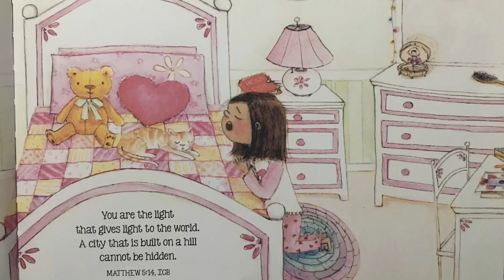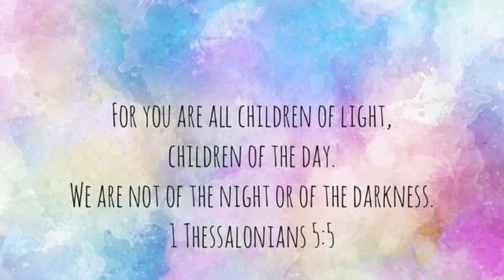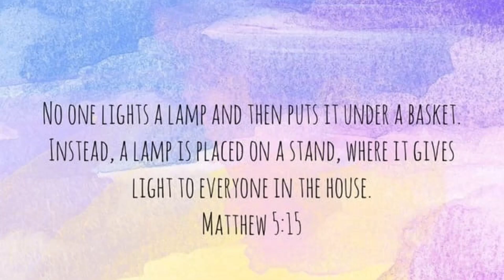Shine in the Son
I hope this video blesses your heart as you go out into the world today.

Contrast in Art is necessary. Bright colors always shine brighter against a dark background. If there is no contrast in a picture or painting, the viewer truly cannot see the main object of focus. Hence, the reason stars shine so bright on a night sky.

The Bible says that as Believers of Jesus Christ, we are children of the Light, of our Heavenly Father. We are the light of the world (Matthew 5:14). We are children of the Day (1 Thessalonians 5:4-5). For we are God's masterpiece. He has created us anew in Christ Jesus, so we can do the good things he planned for us long ago (Ephesians 2:10). If you have Jesus in your heart, you get to share His light with all of those around you, in the midst of a dark setting or circumstance.  Let His light in you brighten up someone's day today. Let His light in you show someone that He is the Way (John 14:6). Let His light in you warm up a discouraged heart. Give them an opportunity to see God's HEartwork in you. For God did not send his Son into the world to condemn the world, but to save the world through him (John 3:17). He has called you, made you, and raised you for such a time as this (Esther 4:14)!

Credits:
The Authors of the book, "Shine," Dagny Griffin and Laura Boggiesi
The Singer of the song, "This Little Light of Mine," JJ Heller